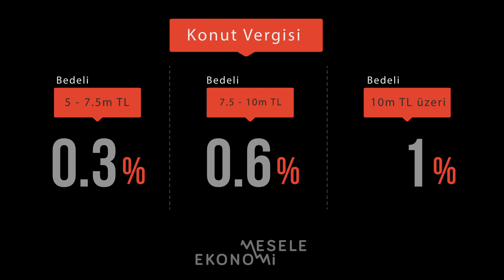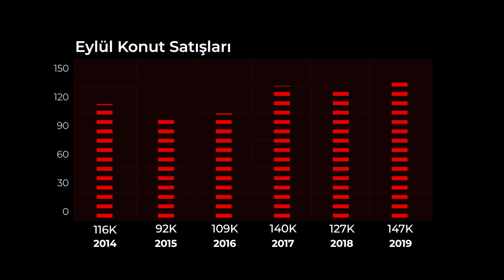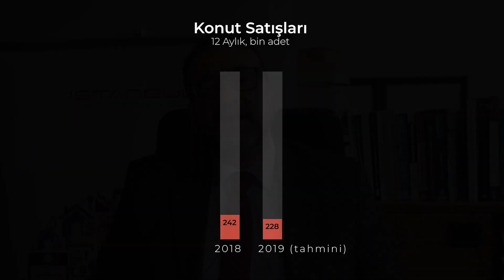2020'de konut sektörünü neler bekliyor?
Gayrimenkul iktisatçısı Ahmet Büyükduman ile konut sektörünün 2019 yılını nasıl kapattığını ve 2020'de neler yaşanacağını konuştuk.